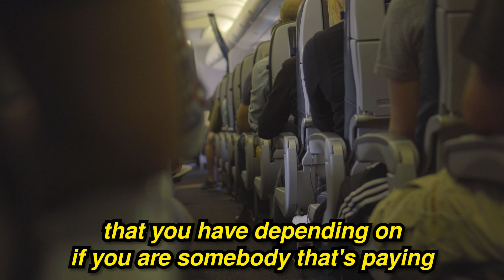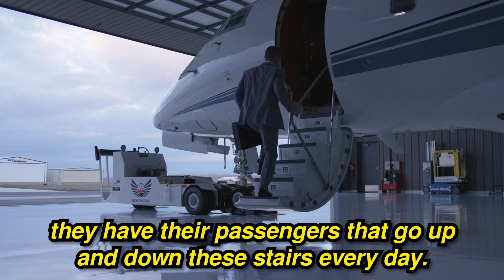Revealing the Dark Truth about the Fort Lauderdale Executive Airport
Obtaining Large Settlements For Your Accident Case is where injured people turn to get tips to increase their chance of getting the maximum settlement fast.

This is a general information channel. I'm not your lawyer. This isn't legal advice.  It's general information and entertainment. There is no attorney-client relationship formed through interacting with this channel.

I'm attorney Kweku Darfoor. I share tips that I've learned during my 9-year career getting money for accident victims in Florida.  I only comment on injury/death laws in Florida.  I don't comment on other state laws.

If you're thinking about hiring me for a serious injury (or death) that happened in Florida, complete this form to see if I can represent you

If you prefer, you can call us at to speak with someone immediately to see if I can represent you if someone caused your injury in Florida (or on a cruise ship).

You should not rely upon any information contained on this YouTube channel for legal advice. Viewing this YouTube channel is not intended to and shall not create an attorney-client relationship between you and Kweku Darfoor or Darfoor Law Firm. Messages or other forms of communication that you transmit to this YouTube channel will not create an attorney-client relationship and thus information contained in such communications may not be protected as privileged. Neither Kweku Darfoor nor Darfoor Law Firm makes any representation, warranty, or guarantee about the accuracy of the information contained in this YouTube channel or in links to other YouTube channels or websites. This YouTube channel is provided "as is," does not represent that any outcome or result from viewing of this channel. Your use viewing of this YouTube channel is at your own risk. You enjoy this YouTube channel and its contents only for personal, non-commercial purposes. Neither Kweku Darfoor, Darfoor Law, nor anyone acting on their behalf, will be liable under any circumstances for damages of any kind.

Main Office - Ft. Lauderdale (I am only licensed in Florida/I only serve Florida clients)

I represent people who were injured in Florida (or on a cruise ship). I can not represent you if you were injured in another state and do not live in Florida.